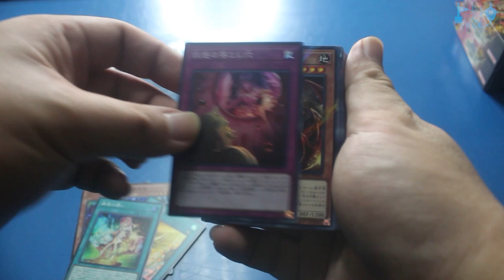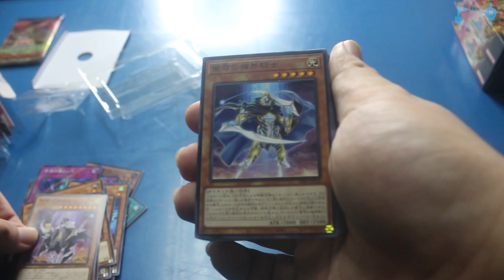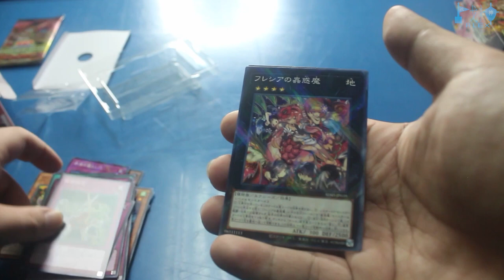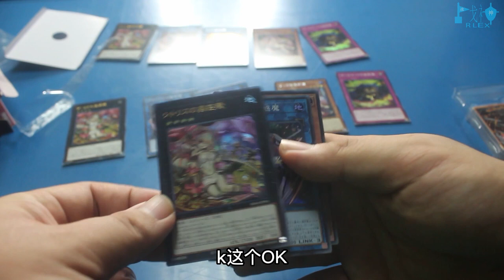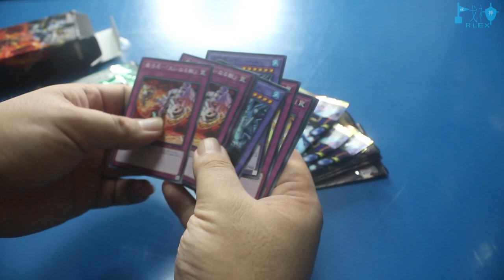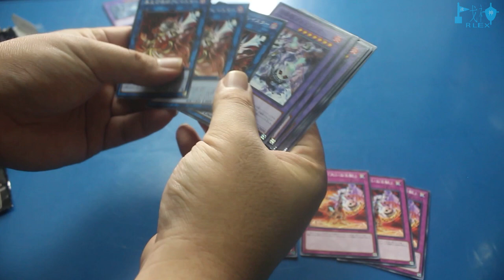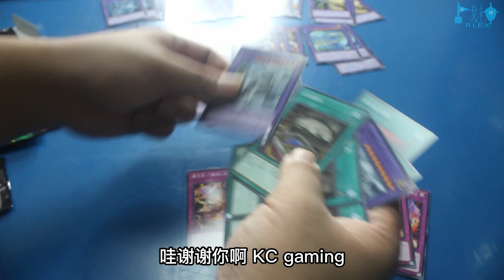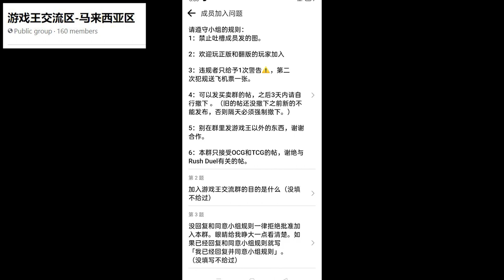美好生日快礼物 【开箱惊喜 #19】